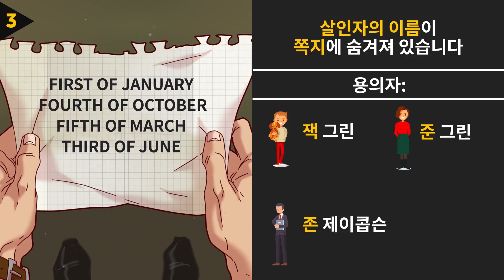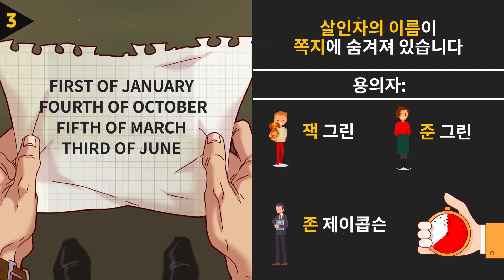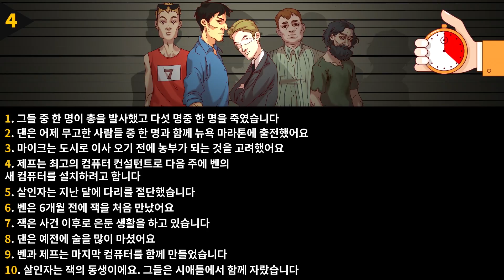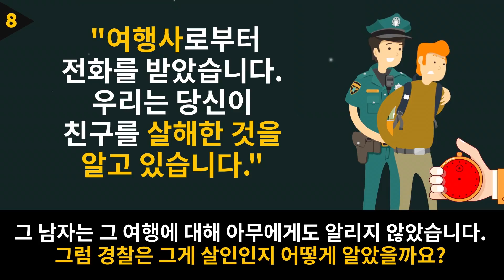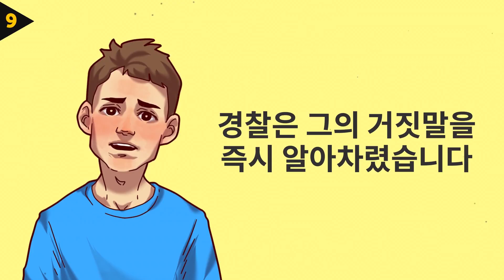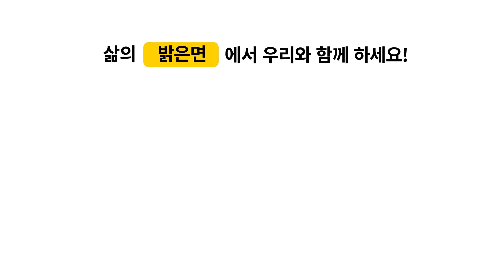여러분의 추리력을 시험할 13개의 수수께끼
논리 수수께끼는 사고 능력과 지능을 발달시킬 수 있는 가장 효과적인 방법 중의 하나입니다. 색다른 일은 “두뇌 체조”와 같아서 누구나에게 유용합니다. 정기적인 훈련과 문제 해결은 두뇌가 평생에 걸쳐 좀 더 안정적으로 기능하는 것을 도울 수 있습니다. 여러분의 논리와 주의력을 시험해 볼 지적 미니 마라톤에 참가해 볼 것을 권합니다.

여러분은 스스로를 관찰력과 논리적인 추리, 그리고 직관의 달인이라고 부를 수 있나요? 여기 여러분의 두뇌를 시험해 볼 13개의 짧은 수수께끼를 풀어 보면서 여러분도 셜록 홈즈 2.0이 될 수 있다는 것을 증명해 보세요.

TIMESTAMPS

나쁜 의도 0:37

누가 거짓말을 하고 있을까요? 1:21

살인범의 이름을 맞혀 보세요. 2:09

희생자와 살인자의 이름을 맞혀 보세요. 3:39

쪽지에 이름이 쓰여 있어요. 5:21

고정관념에서 벗어나 생각해 보세요. 6:20

완벽한 범죄란 없어요. 6:49

까다로운 여행 7:48

모든 것이 결국 밝혀질 거예요. 8:33

보이는 게 전부는 아닙니다. 9:22

신부에게 키스하세요? 10:11

얼마나 예리하십니까? 10:45

예리한 관찰자를 위한 문제 11:34

Summary:

- #1. 그 친구는 독으로 죽었지만, 집주인은 같은 사과를 먹고도 살아남았습니다. 어떻게 그것이 가능할까요?

- #2. 톰이라는 남자는 친구 크리스와 함께 어느 일요일에 등산을 갔습니다. 동생 댄에게 알리고서 말이죠. 그 다음 토요일에 경찰은 톰이 숲에서 죽어 있는 것을 발견했습니다.

그림을 보고 누가 거짓말을 하는지 맞혀 보세요.

- #3. 셜록은 살인자의 이름을 순식간에 추론했어요. 여러분도 알아낼 수 있나요?

- #4. 희생자와 살인자의 이름을 맞혀 보세요.

- #5. 크림슨 형제 세 명 중 셜록 홈즈가 그 사건에 대해 질문을 해야 할 아이는 누구일까요?

- #6. 한 남자가 눈밭에서 죽은 채 발견되었습니다. 유일하게 남은 증거는 평행선 두 개 사이의 발자국이었어요. 경찰이 찾아야 하는 사람은 누구일까요?

- #7. 셜록 홈즈가 오두막에 도착했을 때 그는 경찰에게 살인자가 신문 배달원이라고 말했어요! 도대체 어떻게 알았을까요?

- #8. 그 남자는 그 여행에 대해 아무에게도 알리지 않았습니다. 그럼 경찰은 그게 살인인지 어떻게 알았을까요?

- #9. 경찰이 도착했을 때 그들은 에반이 거짓말을 하고 있다는 것을 즉시 알아차렸습니다. 그림을 보고 이유를 맞혀 보세요.

- #10. 두 여성의 사진을 보여 드릴게요. 한 명은 지난 10년 동안 가난하게 살다가 큰 빚을 갚기 위해 한 남자를 죽였어요. 둘 중 누가 그랬는지 알아낼 수 있나요?

- #11. 한 남자가 자동차 사고 후 이틀 간 혼수 상태였다가 기억상실증에 걸린 채 깨어납니다. 갑자기, 2명의 여성이 병원에 도착합니다. 그들 중 한 명은 그녀가 그의 아내이고 다른 한 명은 그들 사이에 아이들이 있다고 말합니다. 누가 거짓말을 하고 있나요?

- #12. 그림만 보고, 여러분의 날카로운 직관력과 지능을 사용해서 우리에게 말해 주세요. 이 두 가족 중 어느 가족이 가난할까요?

-#13. 셜록 홈즈는 이 그림에서 도둑이 누구인지 1분도 안 돼서 알아차렸을 것입니다. 여러분은 어떤가요?
5분 Tricks 채널을 구독하십시오~~~

goo.gl/6eHzqB